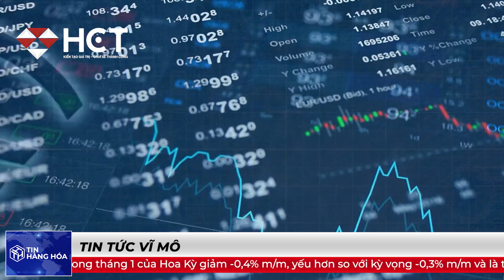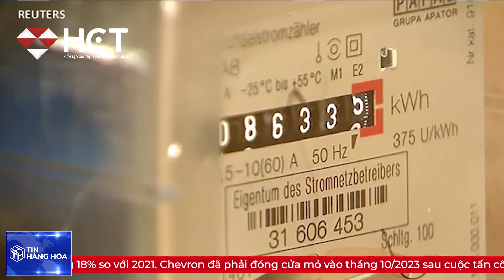TIN HÀNG HÓA 21.2.2024 | QATAR CHUẨN BỊ KÝ THÊM THỎA THUẬN CUNG CẤP LNG VỚI CHÂU ÂU VÀ CHÂU Á | HCT